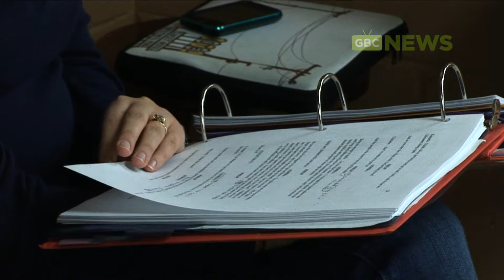GBC News Story: Tranced.mp4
GBC News Story:  Aurora Theater in downtown Lawrenceville is rehearsing for its new play Tranced about a hypnotherapist and his patient that has a secret.  It's somewhat a political thriller and features a talented cast including Maurice Ralston and Naima Carter Russell.  The show runs from January 14- February 7.  There is a special preview performance on January 12 for mental health professionals with credentials.